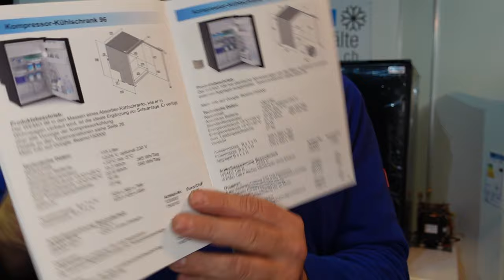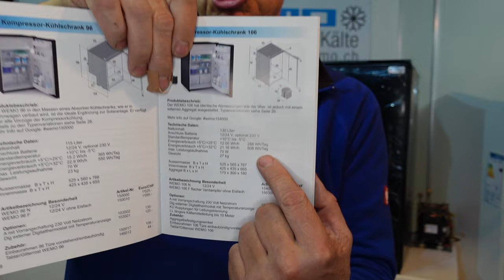Kompressor Kühlschrank 106F ohne Eisfach mit Kältemittelschnellkupplung Wohnmobil Boot Garten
Kühlschrank mit abgetrennten Kühlaggregat